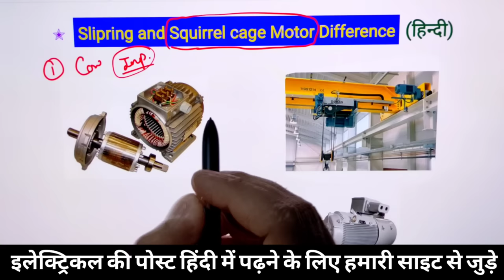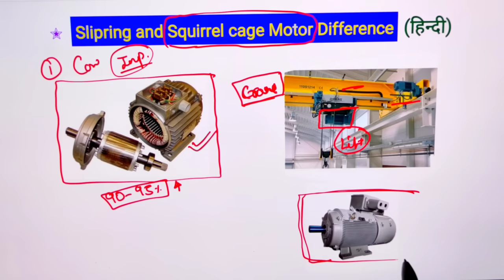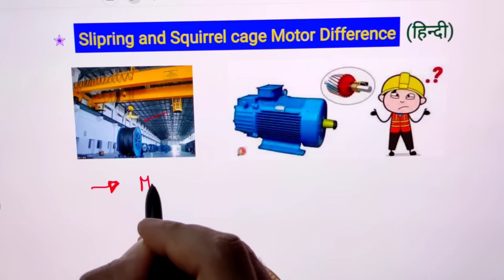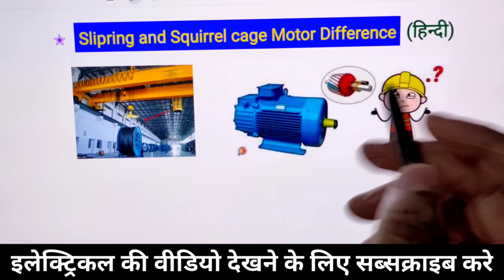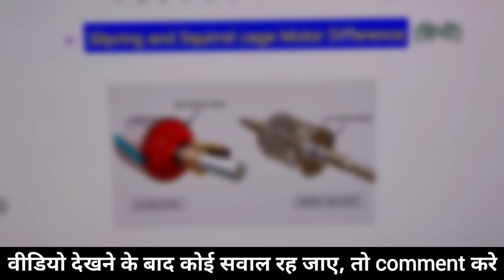Slipring or Squirrel cage motor difference - electrical interview question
difference between squirrel cage and slip ring induction motor - Why slip ring motor is used in crane? - electrical interview question

Dosto aaj es video ke andar hamne aapko slipring motor kaise kaam karti hai or squirrel cage slipring motor ke antar ko batane ki kosish kari hai. Sath hi aapko es video mai maine electrical se judi practical working ke baare mai bhi jankari di hai. Ummed hai aapko yeh video bahut pasnd aayegi (hindi,urdu)

Queries Solved:
1. What is a squirrel cage induction motor?
2. Slipring induction motor working
3. Advantages of Slip Ring Induction Motor
4. Why slip ring is used in induction motor?